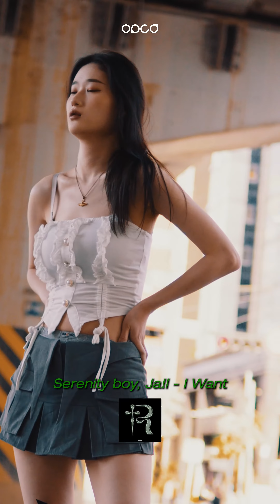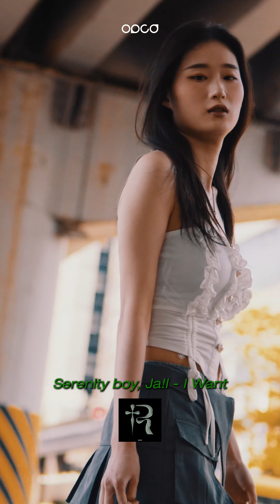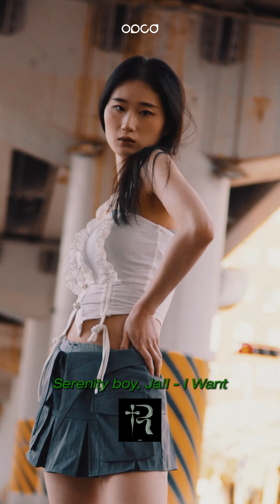JA!L, Serenity boy - I Want (Visual)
‘No More D’ 는 OPCD(오픈창동)에서 새롭게 만난 음악인들과 교류하며 서로의 데모를 들어보며 팀을 이루어 곡을 작업하는 ‘OPCD DEMO DROP’ 송캠프를 통해 제작된 프로젝트 앨범입니다.
또한 해당 송캠프는 2024 최우수 알앤비&소울 음반부문에서 수상한 아티스트 저드(jerd)님이 참여하셔서 적극적인 피드백을 통해 참가자들의 곡 제작에 많은 도움을 주셨습니다.
다양한 색의 실력 있는 뮤지션들이 모여 만든 앨범이오니 재밌게 들어주시면 감사하겠습니다.

[No More D]
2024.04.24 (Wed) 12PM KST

[Tracklist]
1. co_os, Leev - Clean
2. Serenity boy, Ja!l - I Want
3. Comytru, JKIV - Moment
4. Serenity boy, Leev, Youngwonhee - 미안
5. Slow service, Youngwonhee - Birthday